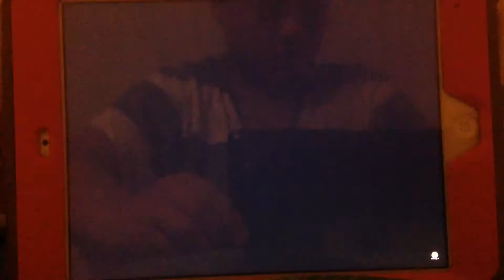THQ/Nickelodeon (2007) #1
Just video game on THQ but now tv Show from Tak and the Power Of JuJu (2007) (C) Nickelodeon